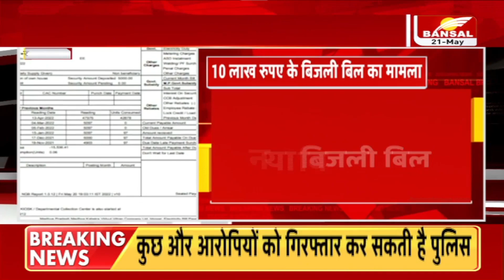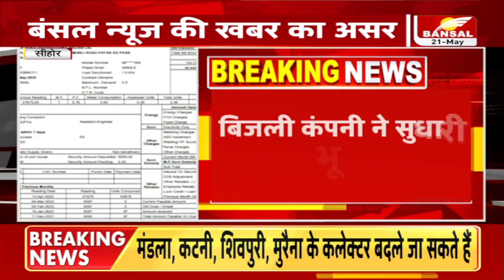10 लाख रुपए के बिजली बिल का मामला | बंसल न्यूज की खबर का असर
10 लाख रुपए के बिजली बिल का मामला | बंसल न्यूज की खबर का असर